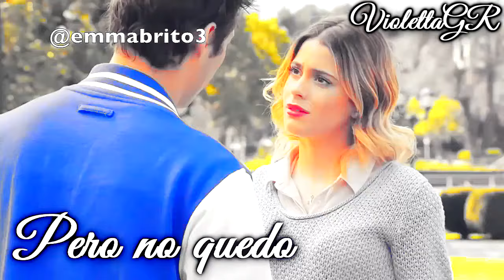Leon y Violetta || Who Are You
(UPDATE: I'm sorry but the video is copyrighted and I was forced to remove the song.)

Helloooooo, how are you?
I look forward to hearing if you liked my new video, and I am waiting to read all of your comments and answer them !

-Violetta

►Couple: Leonetta
►Fandom: Violetta
►Song: Who Are You
►Singer: Fifth Harmony
►Coloring by: Melani SK
►Program: Sony Vegas Pro 13